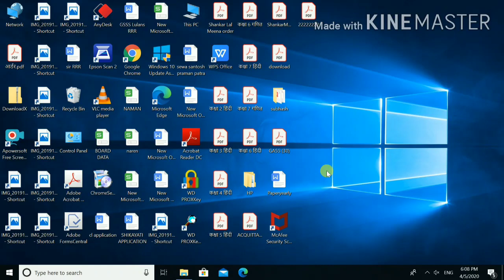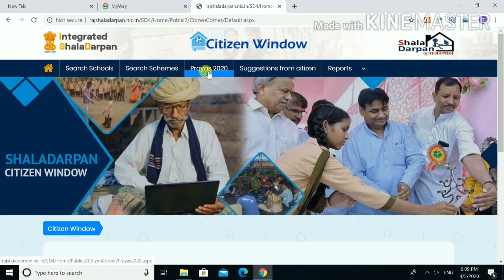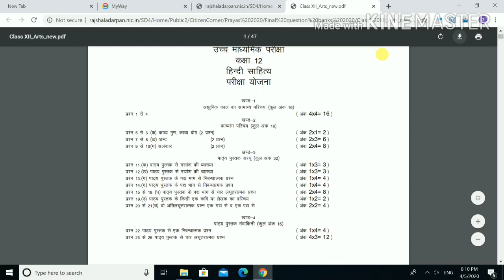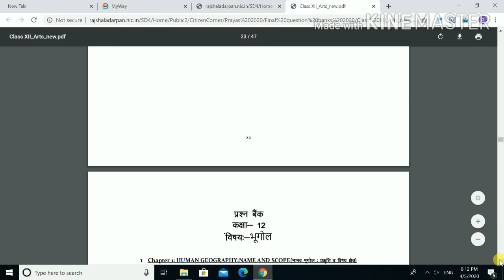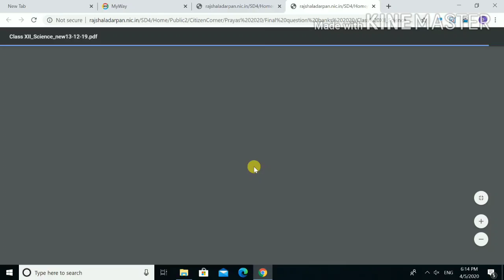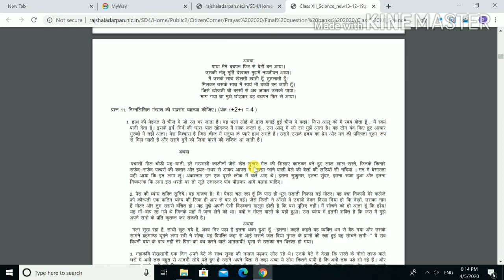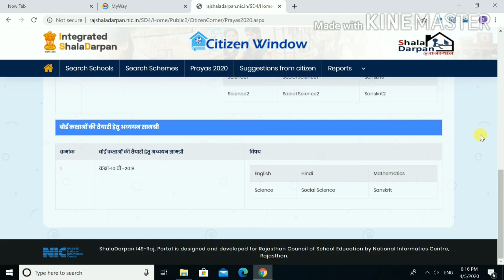Prayas 2020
This video is related to prayas 2020 that is developed by education department on shala darpan citizen window
This channel is related to peeo office work and technical problems